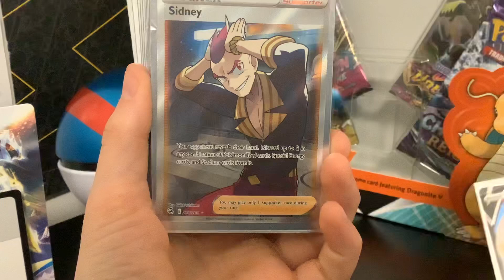My collection of my best Pokémon cards.